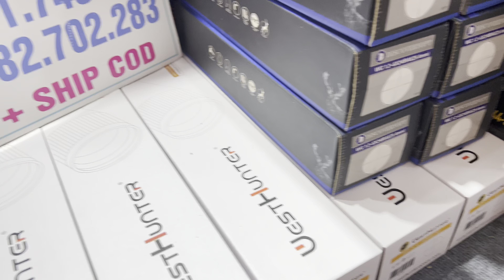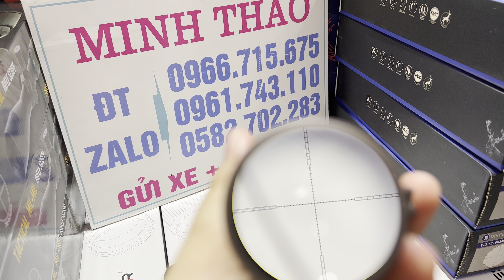Xả kho kính ngắm Discovery WG 1.2-6x24 giá hạt rẻ.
Shop Minh Thảo chuyên phụ kiện súng hơi khí nén PCP. Nhận ráp củi condor tầm trung , condor tầm cao Hoặc Fx theo yêu cầu.

+ Giảm thanh 3 khúc busnell fi 30,35 . Giảm âm sumo, Giảm âm sniper , Giảm âm 5 vách dành cho mini.

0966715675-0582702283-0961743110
            ( có zalo )